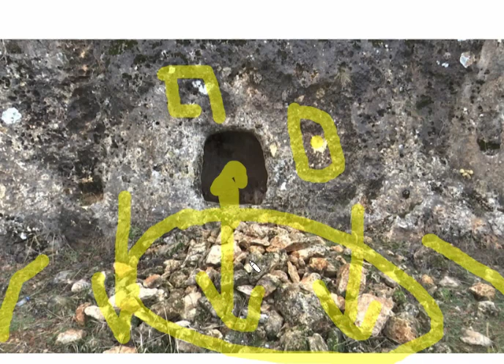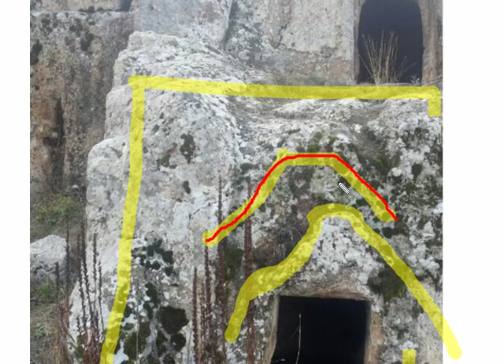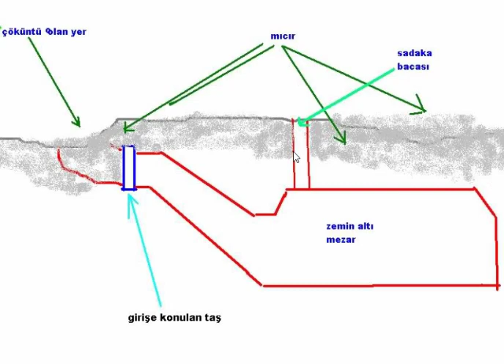Kaya Mezarı Giriş Kapısı Tespiti Nasıl Yapılır? Tüm Çözümleri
kaya mezar giriş yönleri,
kaya mezar kapakları,
zemin altı mezar girişleri,
kaya mezarları hediyeleri,
zemin altı kaya mezarları işaretleri,
kaya mezarları hakkında bilgi,
kaya içinde define nasıl anlaşılır,
kaya mezarı kapağı nasıl olur,